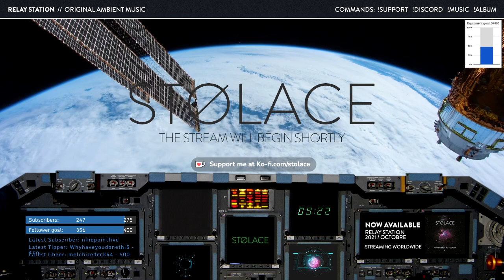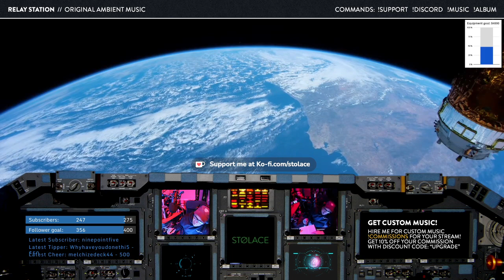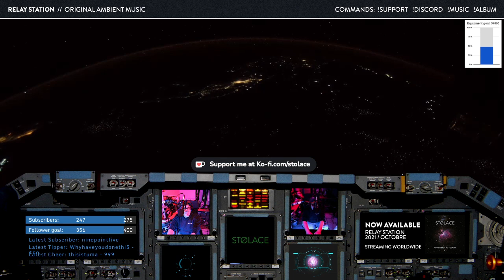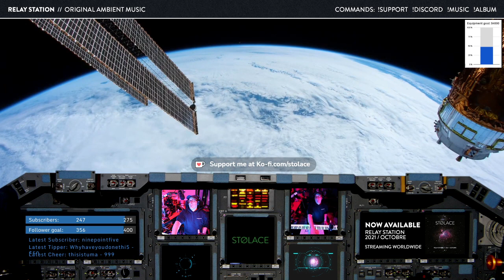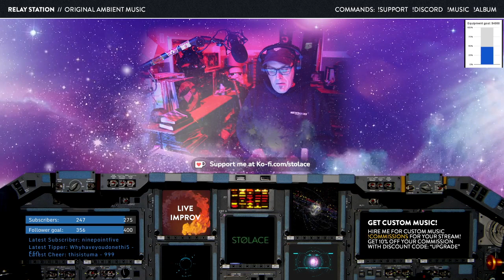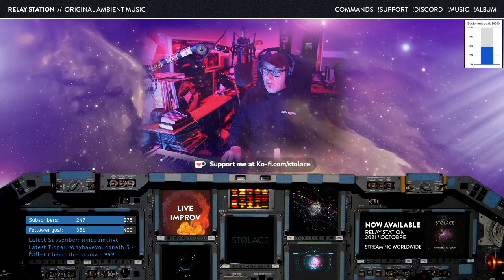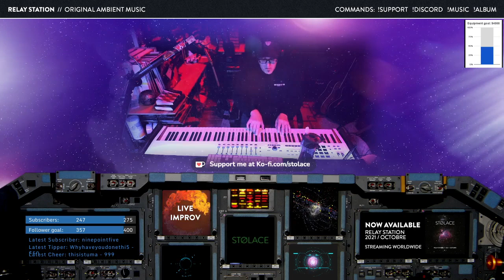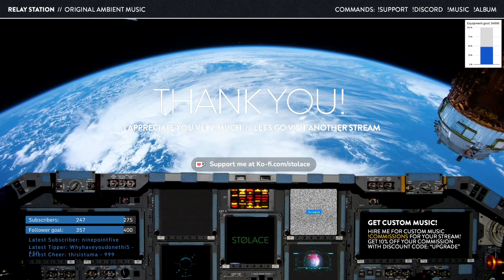STØLACE: Relay Station [season 1, episode 51] // original ambient and atmospheric music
Season 1, Episode 51 of The Relay Station — broadcasting original ambient and atmospheric music to your end of the galaxy.

Catch the live broadcast of The Relay Station every Sunday evening at 7pm CST / 8pm EST